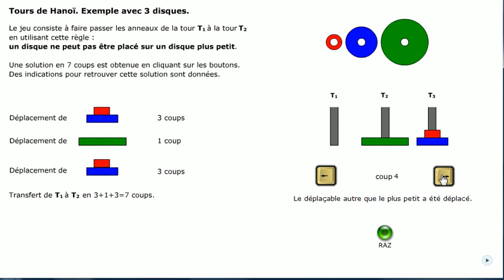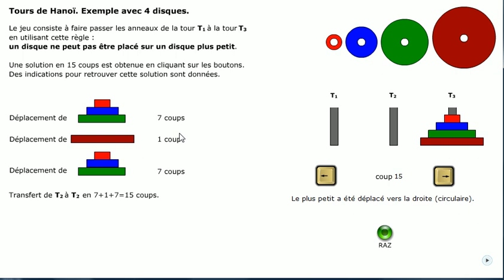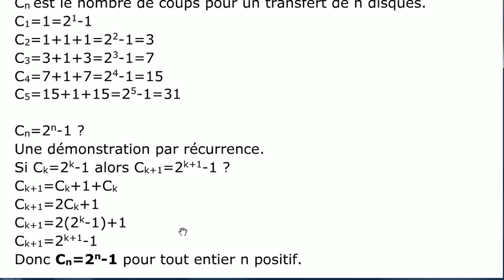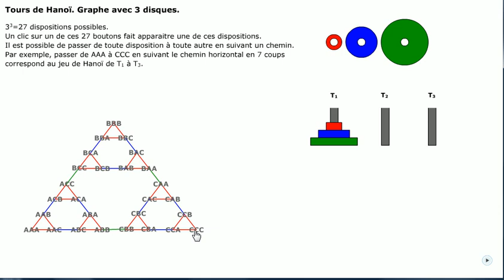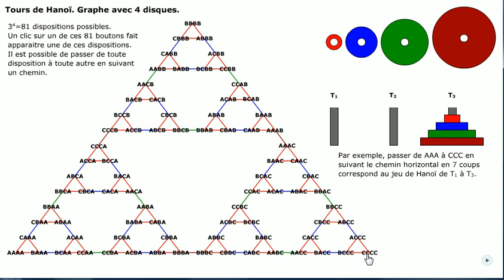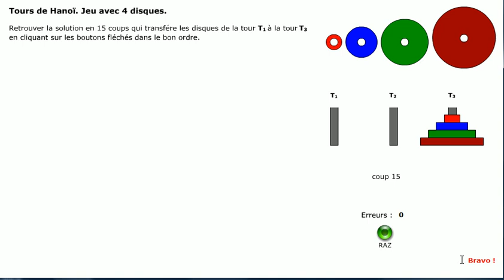Tours de Hanoï